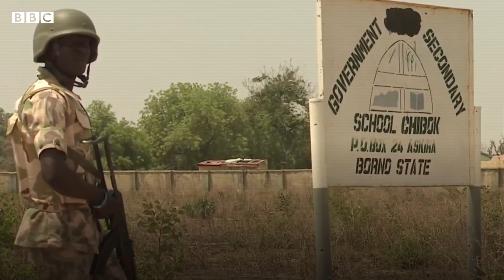Why are Nigeria's schools a target for kidnappers? - BBC URDU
نائجیریا کے کچھ حصوں میں  ویسے تو اغوا کی وارداتیں عام ہیں لیکن گذشتہ کچھ عرصے سے ان وارداتوں میں سکولوں کو نشانہ بنایا جا رہا ہے۔ ملک کے شمال مغربی خطے میں دسمبر کے بعد سے، سکولوں اور کالجوں سے 600 سے زیادہ طلبا کو اغوا کیا گیا ہے۔ سکول کے بچوں کو ہی آخر کیوں نشانہ بنایا جا رہا ہے؟